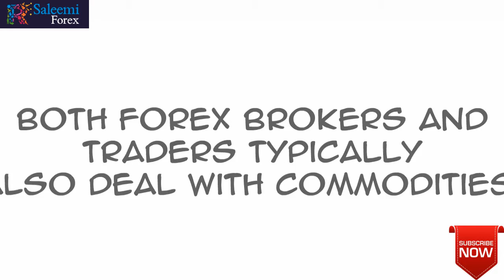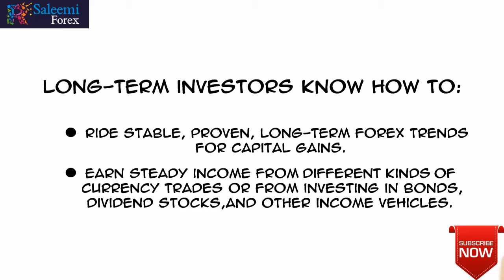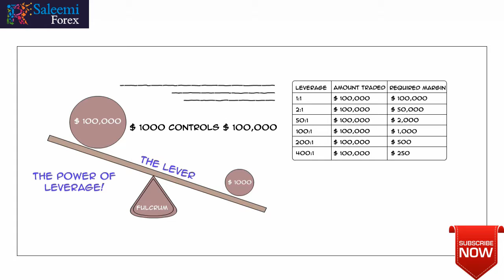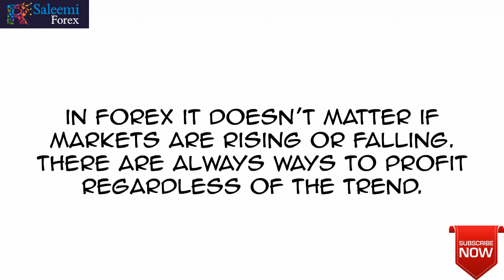Why Trade Forex ? Part 1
Why Forex ?

Why Trading Forex ?
forex course
forex learning for beginners
best forex training course
best forex course in the world
best forex education
best forex trading training course
forex best traders in the world
successful fx traders